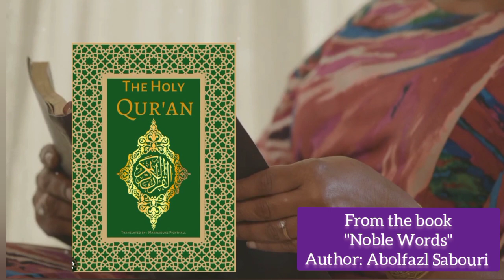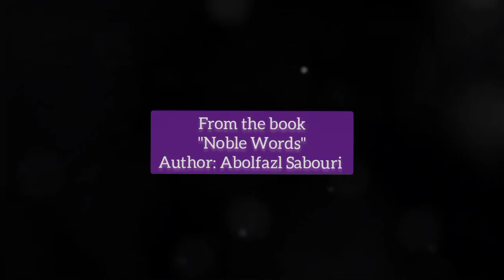A Shift into Greater Blessing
2.
  The Qur’an tells us about the story of Joseph. Joseph and his father -Jacob- were very close. In fact, Joseph was Jacob's favorite child. Brothers of Joseph decided to kill him. They took him away and cast him into a well. At that point, Jacob thought Joseph was dead and lived very sadly until he found out that Joseph was indeed alive and living in Egypt. After a while Joseph whom they want to kill, became a king. God Almighty says about this: “That is how We established Joseph in the land that he may settle in it wherever he wished. We confer Our mercy on whomever We wish, and We do not waste the reward of the virtuous”. (Qur’an; 12:56)
 Friend! that is the way our God is. He has shifts in your future that will put you in a position that you did not earn. Just as with Joseph, God is going to say, “I am going to move them from the back to the front; from being unqualified to being suddenly qualified; from being looked down on or disrespected to being esteemed and respected”.
 God is saying to you, “I am going to bless you on purpose. I am going to move you up. I am going to accelerate your dreams. I am going to give you what you did not deserve. I am going to shift you into a position that you could have never gotten to on your own.” Now, get ready for it. Stay in faith, stay in the Word, obey His commands, stay faithful and be pious and patient, as God Almighty said, “For anyone who reveres God and is patient, then God will not waste the reward of the good doers”. (Qur’an; 12:90)  Be sure that God is going to shift you into a place of greater blessing. Remember that Almighty God said, “We confer Our mercy on whomever We wish, and We do not waste the reward of the virtuous”. (Qur’an; 12:56)

Abolfazl Sabouri